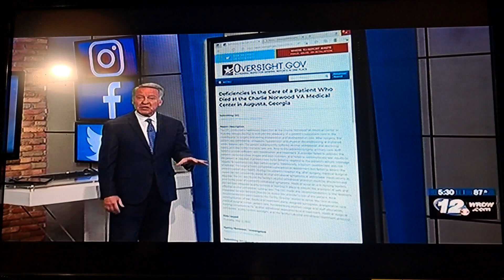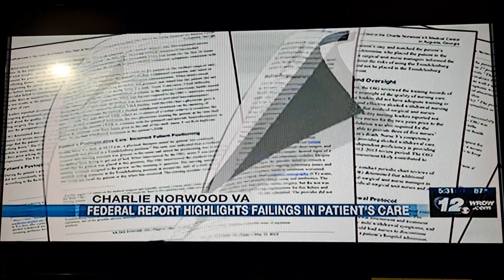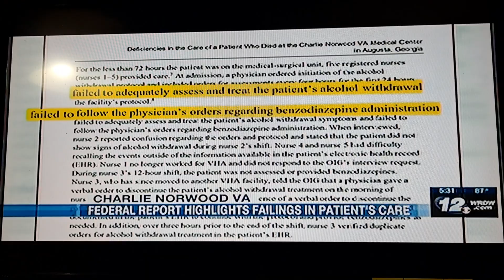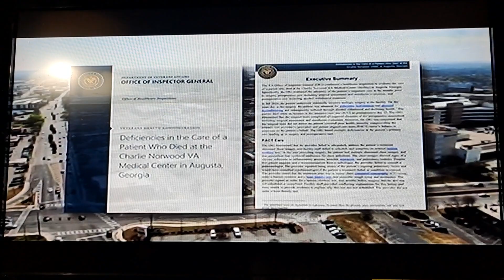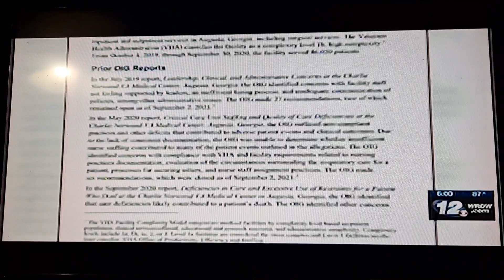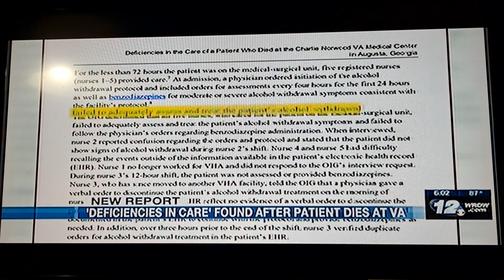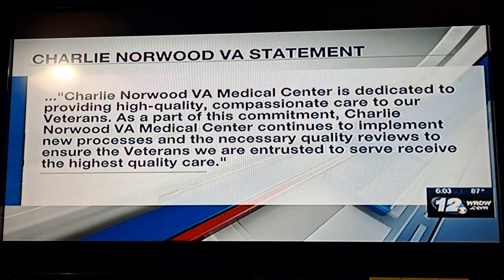Wrdw News 12